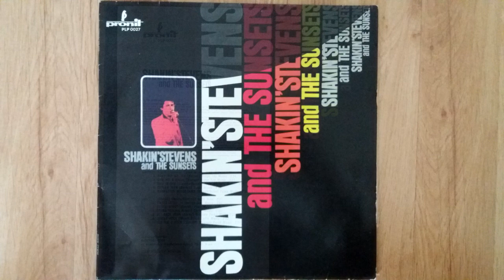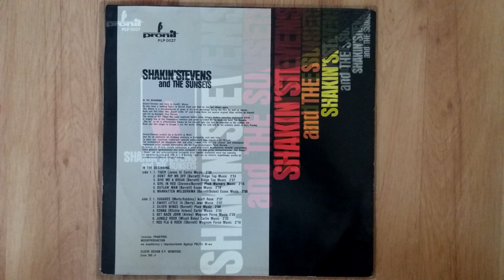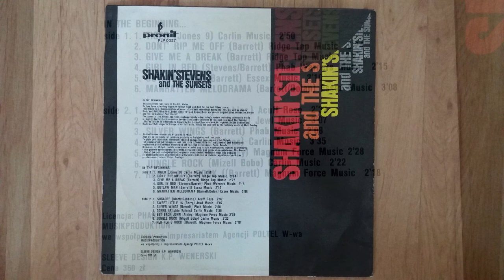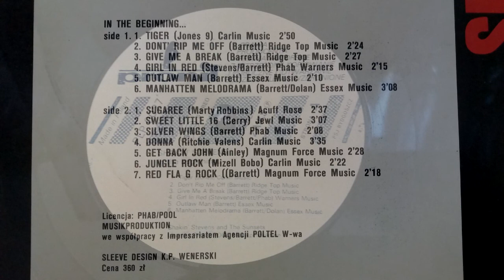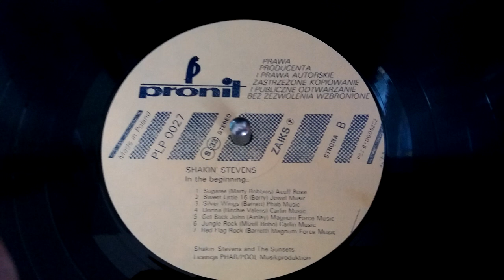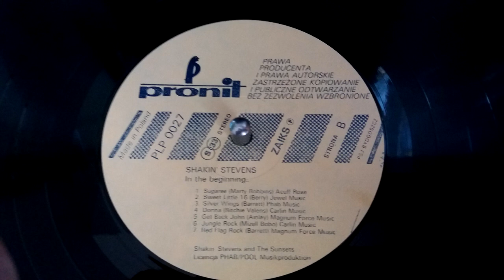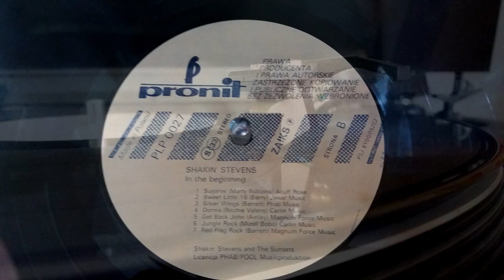Shakin Stevens and The Sunsets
Sound is from  oryginal analog LP .
Pronit Poland